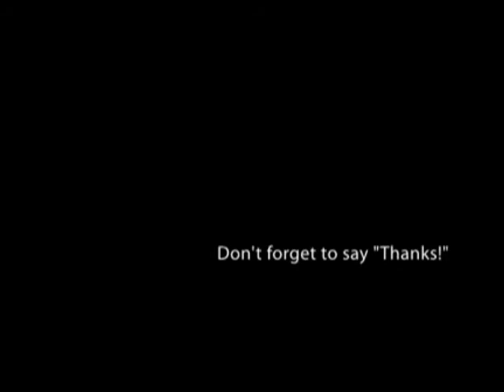Adagalani Vundi ~ Chinnanati Snehitulu | T.V. Raju | C. Narayana Reddy HQ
Song: Adagalani Undi
Movie: Chinnanati Snehithulu (1971)
Cast: Shobhan Babu, Vanisree
Artists: SP Balasubramanyam, ???
Lyrics: C.Narayana Reddy
Director: K.Vishwanath
telugu tollywood old hit songs classics spb vanisri CiNaRe